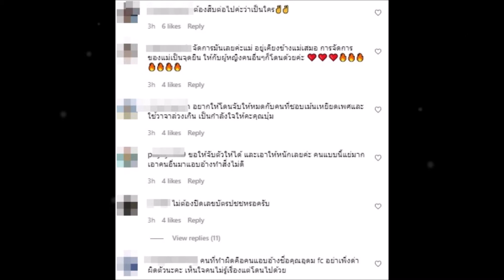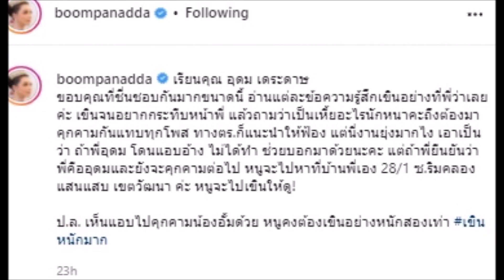บุ๋ม ปนัดดา เจอเมนต์คุกคามทางเพศ ขู่กลับถ้าไม่หยุดไปหาถึงบ้าน